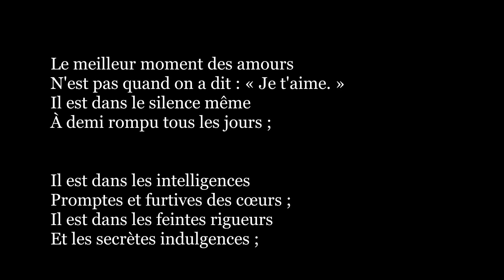Le meilleur moment des amours | Sully Prudhomme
Le meilleur moment des amours

N'est pas quand on a dit : « Je t'aime. »
Il est dans le silence même
À demi rompu tous les jours ;

Il est dans les intelligences
Promptes et furtives des cœurs ;
Il est dans les feintes rigueurs
Et les secrètes indulgences ;

Il est dans le frisson du bras
Où se pose la main qui tremble,
Dans la page qu'on tourne ensemble
Et que pourtant on ne lit pas.

Heure unique où la bouche close
Par sa pudeur seule en dit tant ;
Où le cœur s'ouvre en éclatant
Tout bas, comme un bouton de rose ;

Où le parfum seul des cheveux
Parait une faveur conquise !
Heure de la tendresse exquise
Où les respects sont des aveux.

René-François Sully Prudhomme